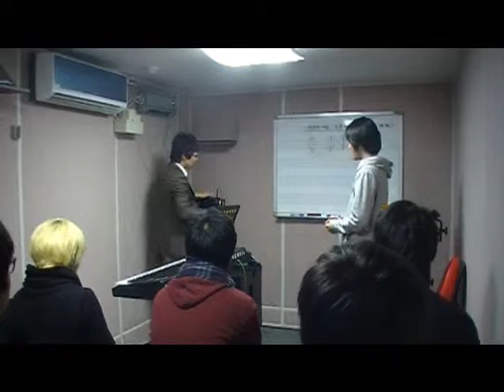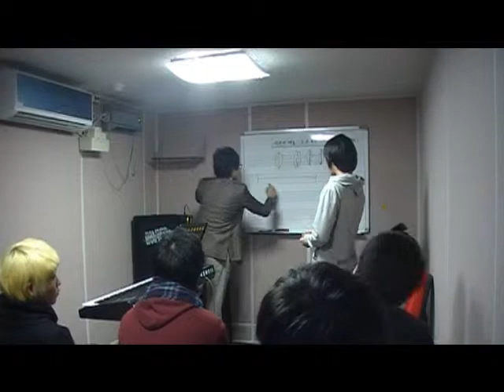오류분원 보컬 세미나2